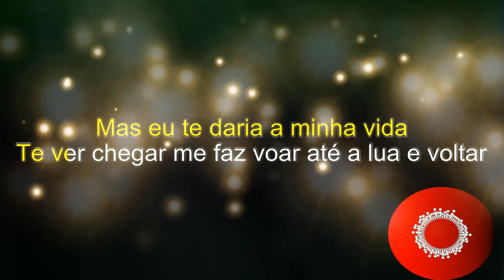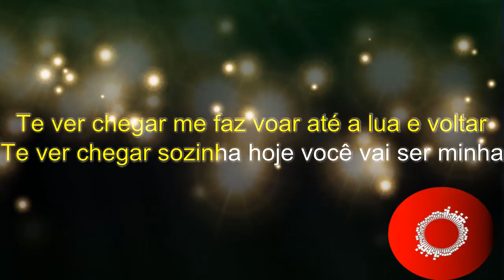Jorge & Mateus - Menina Maluquinha (Karaokê Acústico) playback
karaokê
música
playback
cover
instrumental
violão
piano
acústico

Karaoke Acoustic BR.